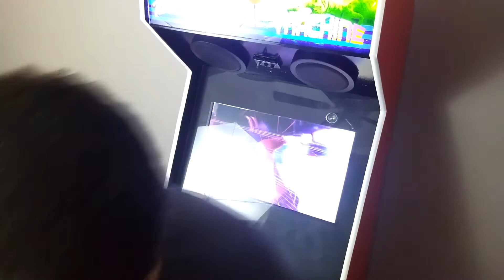Cottage Garden - Règles et Critique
Titre : Cottage Garden (2016)
Concepteur : Uwe Rosenberg
Éditeur : Blackrock Games, Stronghold Games
Mécaniques : Placement de Tuiles
Nombre de joueurs : 1-4 joueurs
Durée : 45-60 minutes
Âge suggéré : 8 ans et +

Remerciments à DIstribution Le Valet pour avoir fourni une copie du jeu.